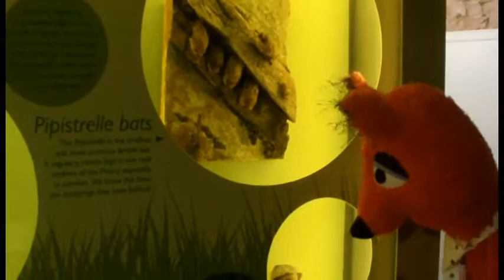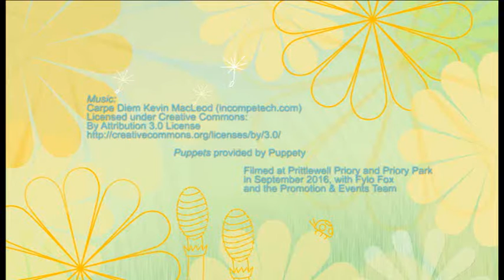Fylo Visits: Prittlewell Priory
Fylo has made it to Prittlewell Priory, and is keen to enjoy the sights.  Here's what he got up to!

Filmed at Prittlewell Priory & Priory Park.

Puppets provided by Puppety